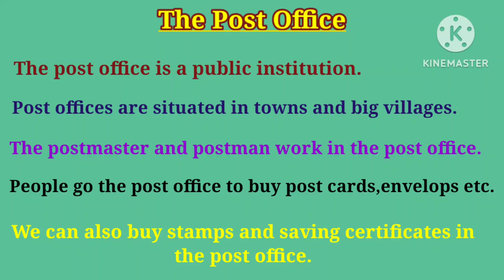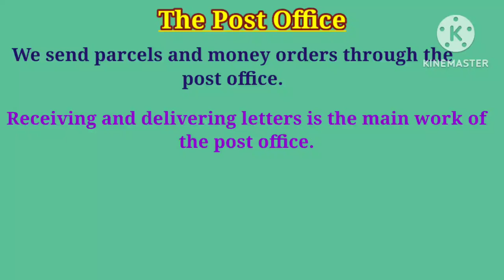Essay for Beginners // THE POST OFFICE // English Essay //